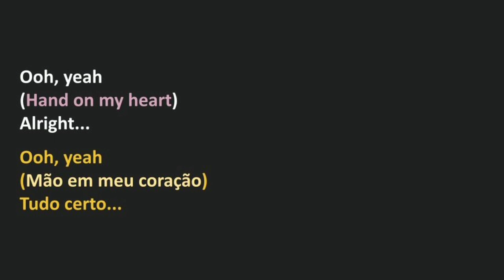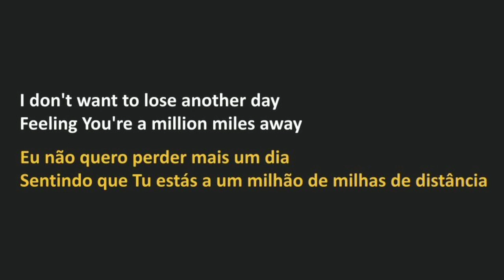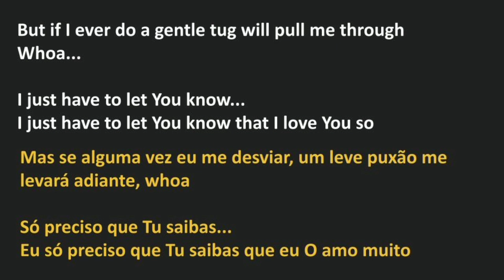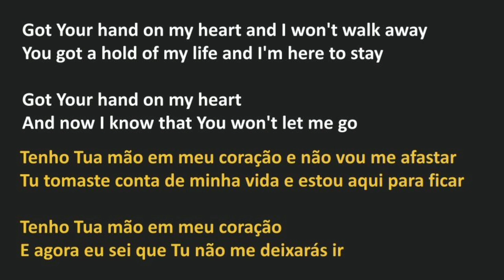Petra - Hand On My Heart (legendado)